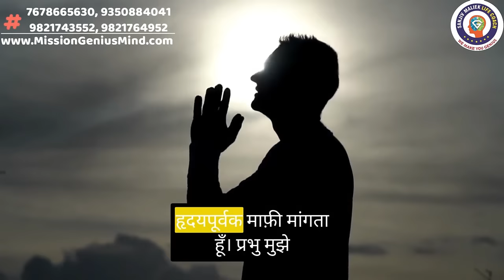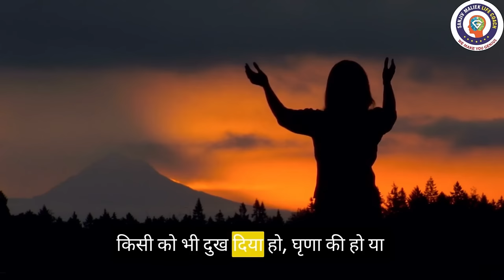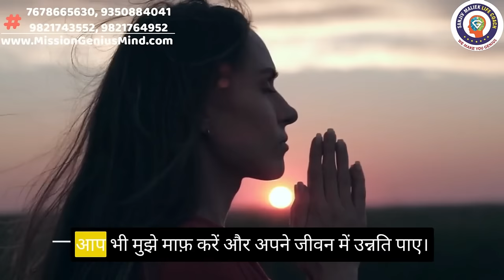करोड़ों लोगों का जीवन उद्धार कर चुकी हैं ये 2 मिनट की प्रार्थना, Miraculous Prayer by SanjivMalik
📞 Call for Appointment/Courses:  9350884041, 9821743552, 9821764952, 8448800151, 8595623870,
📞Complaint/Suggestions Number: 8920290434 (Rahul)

Daily Free Meditation Timing's by Sanjiv Malik ji
Meditation Time Slot 1:
3:30 - 4:30 AM IST Daily
Meditation Time Slot 2:
4:30 - 5:30 AM IST Daily
Meditation Time Slot 3:
17:00 - 18:00 PM IST Daily

Passcode: ssdn

करोड़ों लोगों का जीवन उद्धार कर चुकी हैं ये 2 मिनट की प्रार्थना,prayer for morning,sanjiv malik latest video,prayer for financial miracle,2 minutes magic prayer to the universe,morning prayer,spiritual journey with sanjiv malik,mission genius mind,sanjeev malik,कर्ज से छुटकारे के लिए प्रार्थना,chakra meditation hindi,कर्ज से मुक्ति के लिए प्रार्थना,कर्ज मुक्त जीवन के लिए प्रार्थना,कर्ज से मुक्ति के लिए करे ये उपाय,mind guru india,powerful prayer